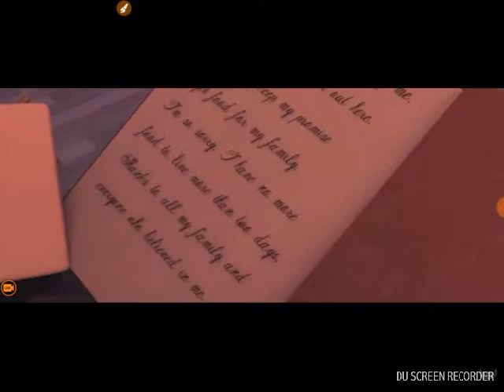Saddest video on the internet!!!!!!!!😢😢😢😢😢😢😢 try not to cry *challenge*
I cried so much guys